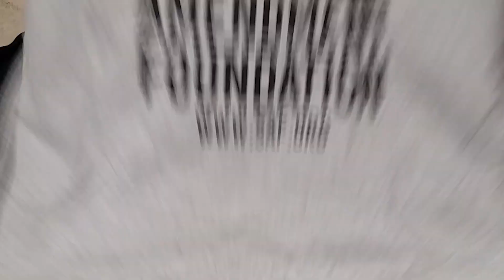2nd Amendment Foundation = Shirt of the Day "I only wear gun shirts"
2nd Amendment Foundation
Shirt of the Day  "I only wear gun shirts"

The Second Amendment Foundation (SAF) We are dedicated to promoting a better understanding about our Constitutional heritage to privately own and possess firearms. To that end, we carry on many educational and legal action programs designed to better inform the public about the gun control debate .